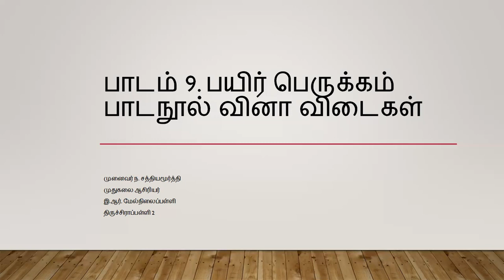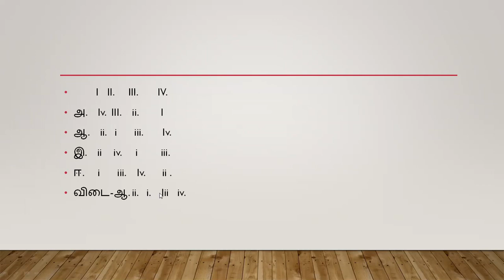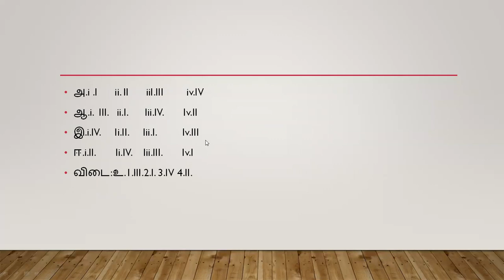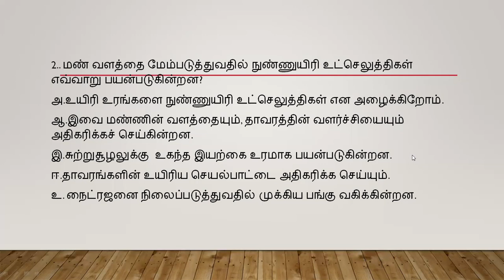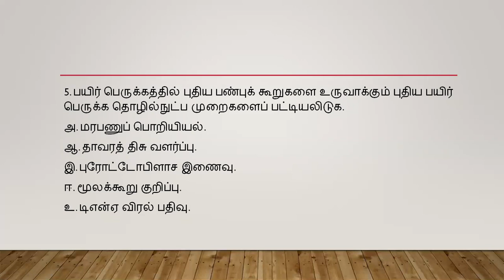தாவர பயிர் பெருக்கம்-பாடம் 9-1,2 மதிப்பெண் வினா விடைகள்